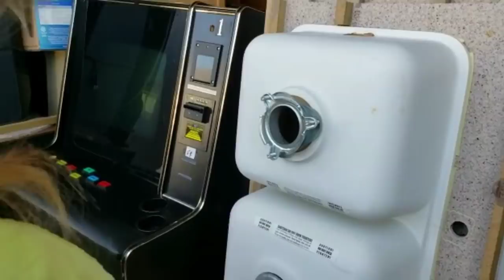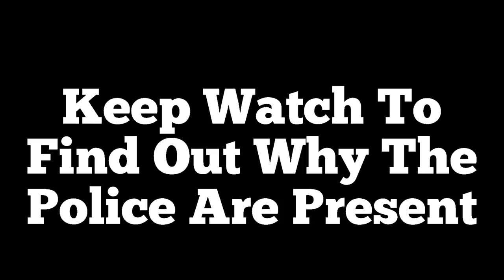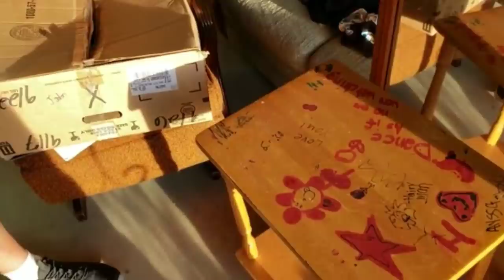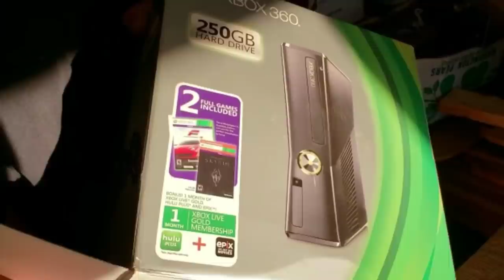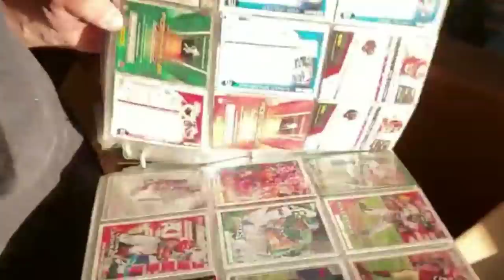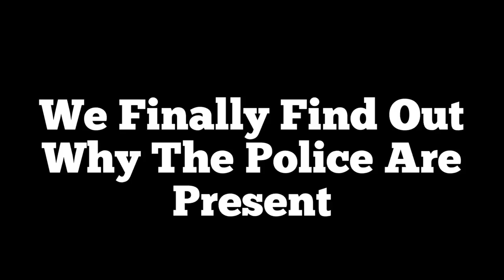POLICE AT AUCTION / COPS CALLED He Bought Abandoned Storage Unit Locker Opening Mystery Boxes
PUBLISHED ON:

9.20.19
Jeremy & George head to Massillon, Ohio to bid at an abandoned storage unit auction! To their surprise, the local police are on site.

Why do you think the police are at the auction?